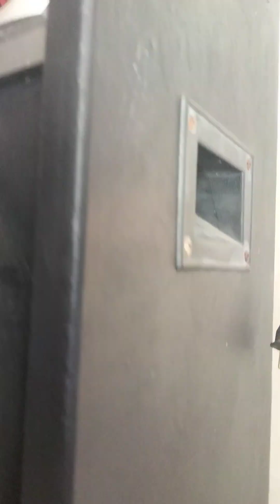* RTW &:Gen. Merchandising *